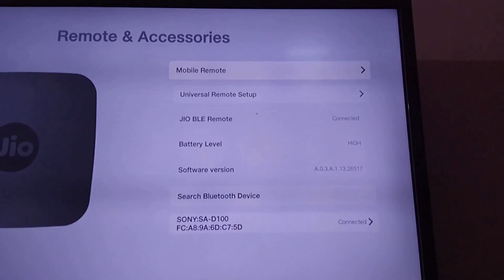Connect bluetooh Music system/ HOME THEATER on JIO FIBER / JIO SET TOP BOX / jio airfiber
As we know on previous Updated box not have any option for connect bluetooth device,  but on date  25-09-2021 morning automatic update , you will find option for connect any bluetooh device on jio set top box.